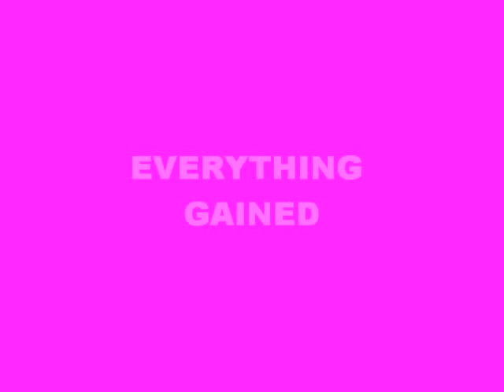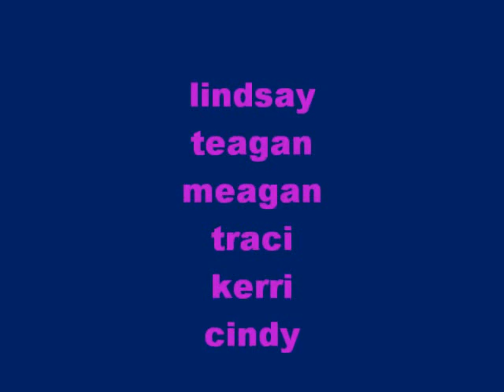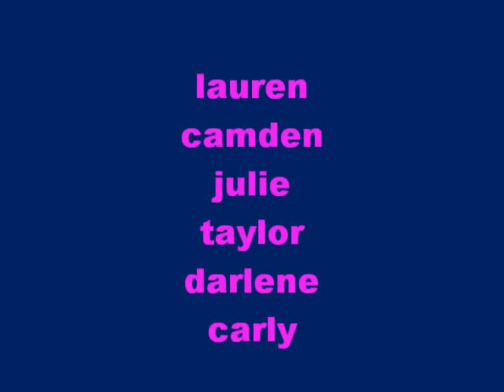Trailer for THIRTY-ONE DAYS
Now available in 6 x 9 paperback from AMAZON,COM
[available in E book form from Amazon-kindle, Barnes&Noble, Sony, Apple and Smash-words]

WARNING!     FOR MATURE AUDIENCES ONLY.

Twenty-six year old Derek Helton accepts the challenge of a lifetime. The challenge involves sex. The challenge requires thirty-one women. The challenge will take thirty-one days.

And so it begins. Social media spreads the legend of Derek Helton across the United States. Can one man's life get any better?

Somewhere along his incredible journey, Derek breaks badly. He falls so far off the path he cannot find his way back. And in the deep, dark underground, he begins a life and death struggle against a formidable foe.

Highly erotic, extremely twisted, Thirty-One Days is a cover to cover jackhammer that will pound your safe, comfortable little world into oblivion. You will never look at men or women the same way again.